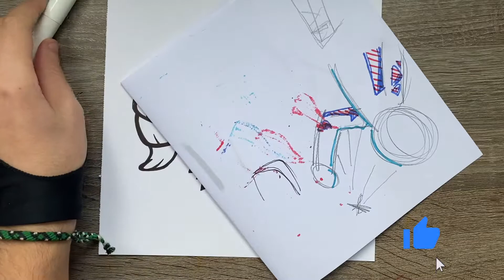WIE ZEICHNET MAN BO SKIN BRAWL STARS COLO